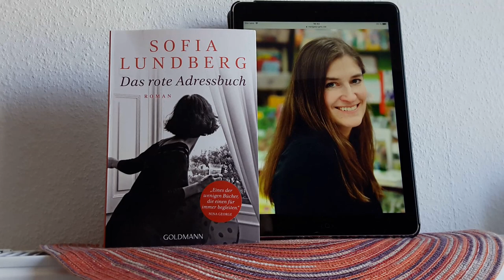Buchvorstellung: Das rote Adressbuch